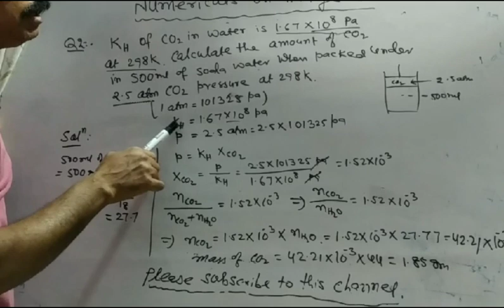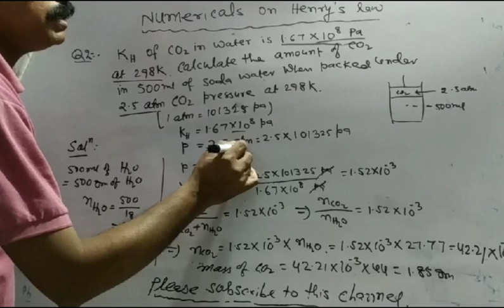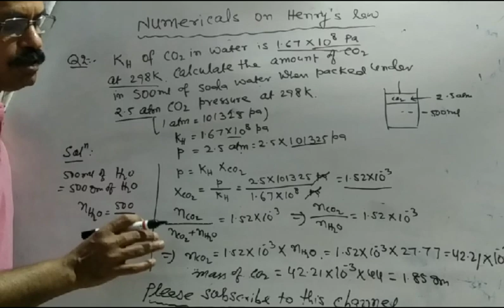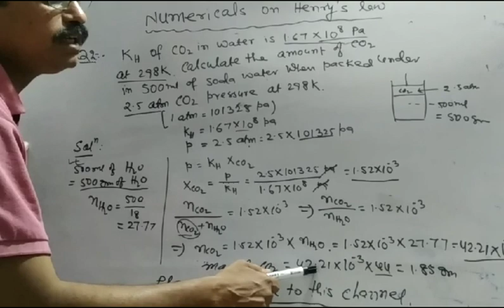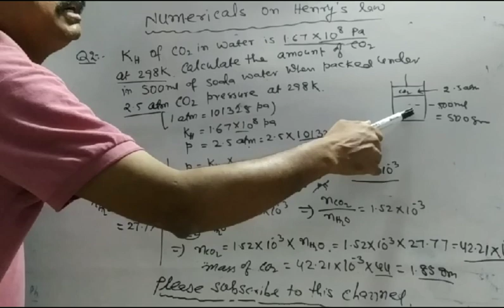Solutions (class 12) Chemistry || Numericals on Henry Law part 2